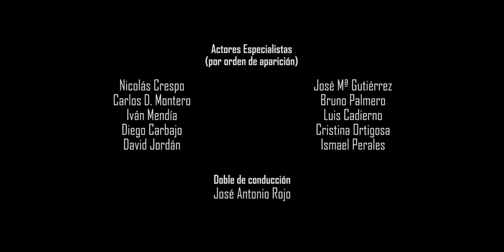LAD#2016 👊 Ases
Cortometraje de fin de curso realizado a los alumnos de la Escuela de Especialistas de Cine de José Antonio Rojo, promoción 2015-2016.

[Cortometraje de acción. Action shortfilm. stunt work. stuntmen. stunt academy. stunt school. action short. corto de acción. especialistas de acción. cursos de especialista. stuntman. spanish stunt school]